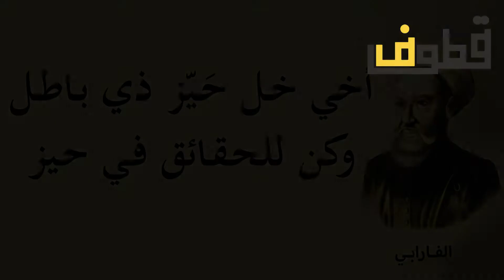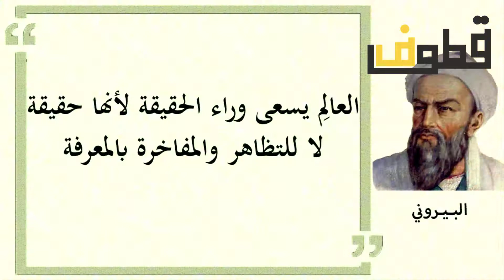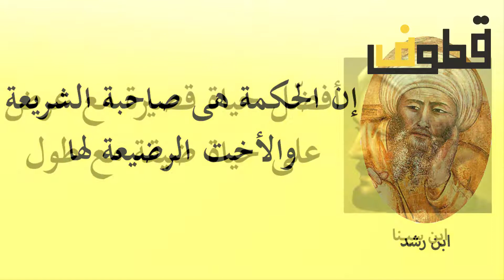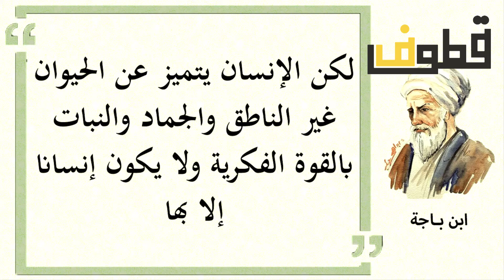روائع أقوال الفلاسفة المسلمين|المعري|الفارابي|الغزالي|الكندي|عمر الخيام|البيروني|ابن سينا|ابن حزم ج2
اقتباسات واقوال وروائع فلاسفة الإسلام
أبو العلاء المعري | أبو نصر الفارابي | أبو حامد الغزالي | الكندي | عمر الخيام | أبو الريحان البيروني | ابن سينا | ابن حزم | ابن باجة